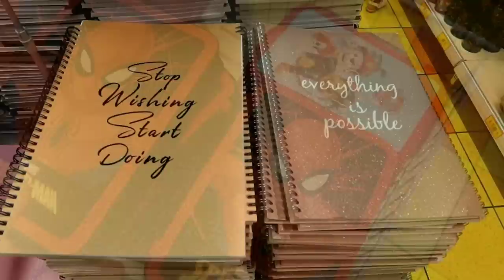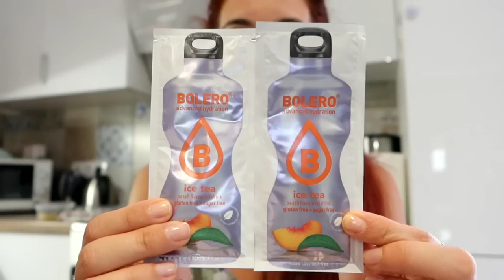ΨΩΝΙΑ ΓΙΑ ΤΟ ΣΧΟΛΕΙΟ ΚΑΙ Η ΠΡΩΤΗ ΜΑΣ ΜΕΡΑ ΣΤΟ ΝΗΠΙΑΓΩΓΕΙΟ 💕 Ιωάννα Ανδρονή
Κατασκευή ιστοσελίδων και eshop

Τεχνικοί 24 Ώρες - Κάλυψη στην Αττική

Γυναικεία αξεσουάρ